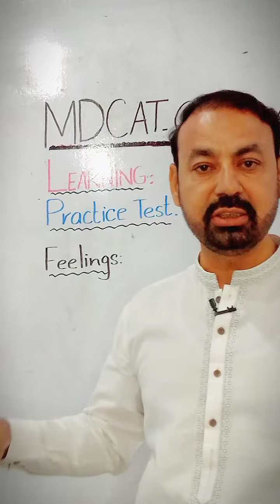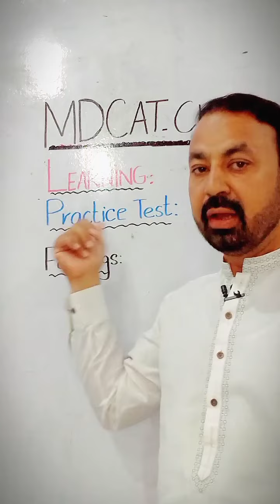MDCAT Best Chemistry Book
MDCAT Best Book